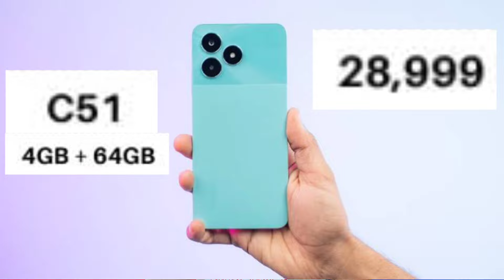Realme All Smartphones Latest Prices In Pakistan - Realme 12 Plus Unboxing In Pakistan